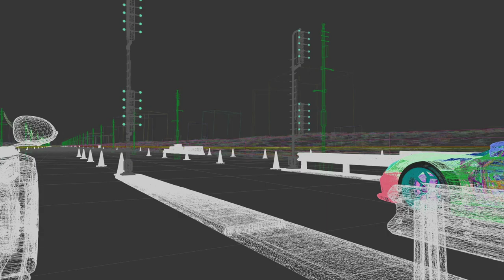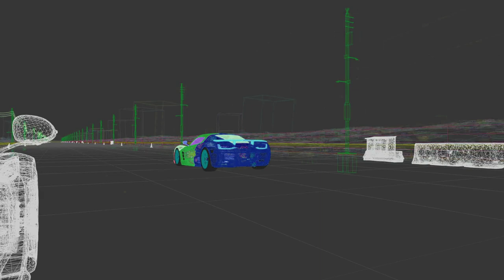3Ds Max Car Animation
All done by 2NCS

Koenigsegg Jesko Absolut vs Rimac Nevera